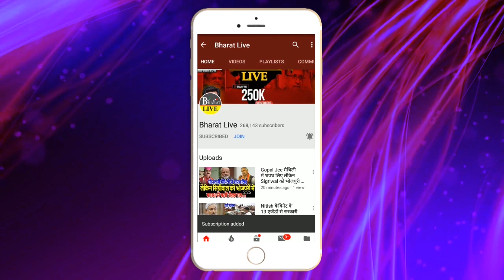Nitish को हटा फिर से मुख्यमंत्री बनेंगे Jitan Ram Manjhi, खुद सुनिए !